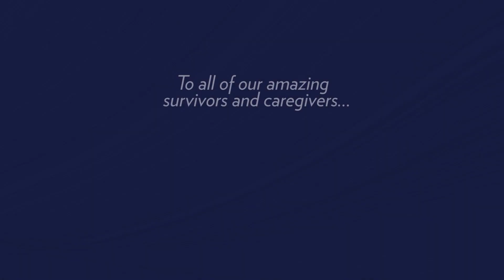National Cancer Survivor Month- Martin & Jeri Perlmutter